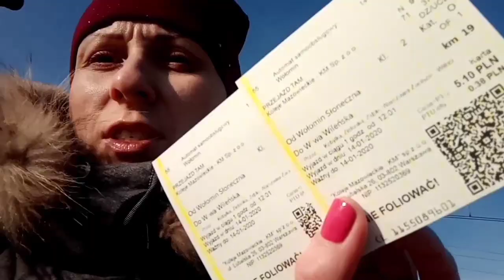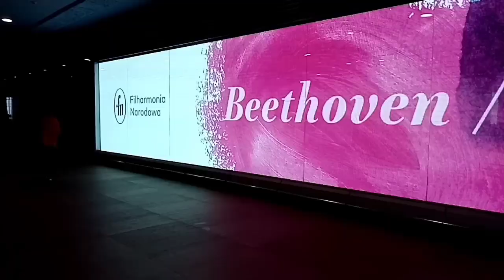ПОЛЬША. ☝️ВАРШАВА, 👨‍🎓КАБИНЕТ ДИРЕКТОРА ШКОЛЫ. ЗАВТРА В ШКОЛУ!